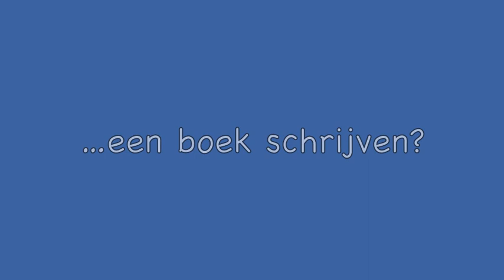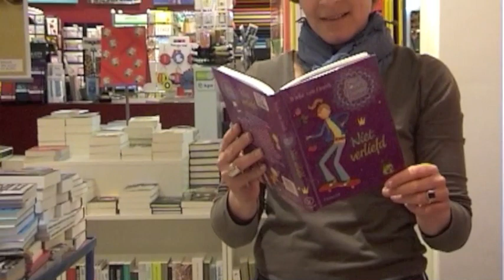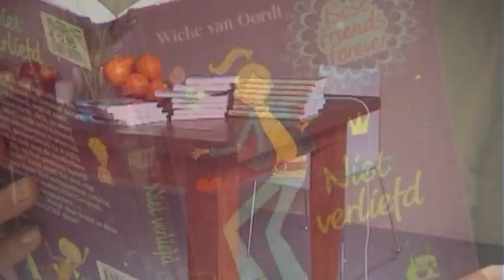'Zeg Wieke, zo'n kinderboekje schrijven, hoe gaat dat eigenlijk?'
Tijdens scholenbezoeken vragen kinderen altijd hoe dat toch gaat, een boek schrijven. Nou, schrijven is een hoop nadenken en wachten. En uit het raam kijken en koffie drinken. En dan het échte schrijven natuurlijk: typen tot diep in de nacht, want ja, inspiratie hè. Weer wachten tot het boek gedrukt is. En dan de euforie (moeilijk woord, zoek maar op) als het boek af is!
Klinkt leuk, nietwaar. Probeer het ook eens.
Tussen het schrijven door ga ik op scholenbezoek. En dan vragen de kinderen altijd... wacht, deze cirkel is rond.